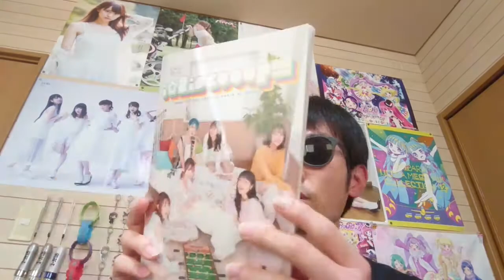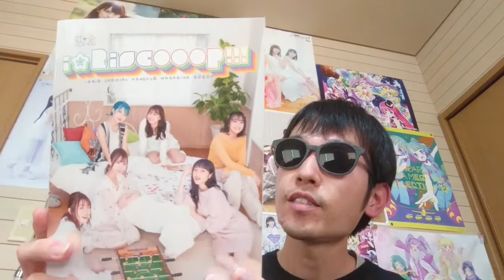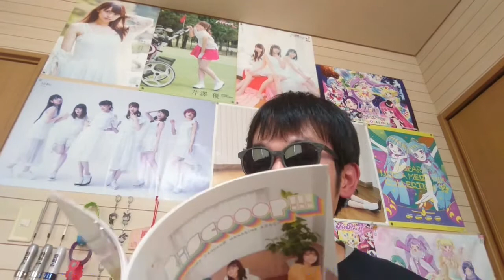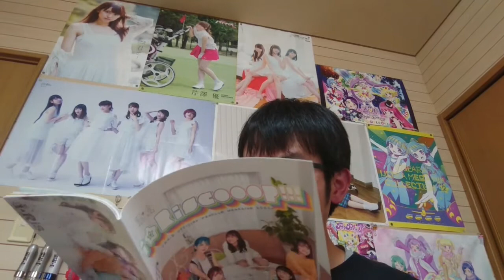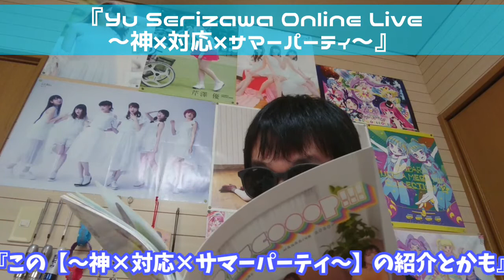【i☆Ris】ファンクラブ虹会に入らないと手に入らない冊子Vol.10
いつも喋りは下手なんですけれど、この時は特にひどいですねw
皆の休息をテーマにした服、可愛かったなぁ